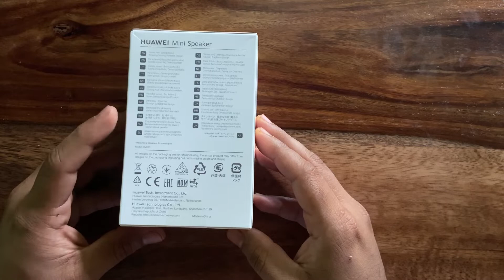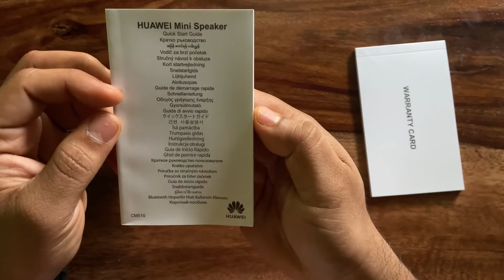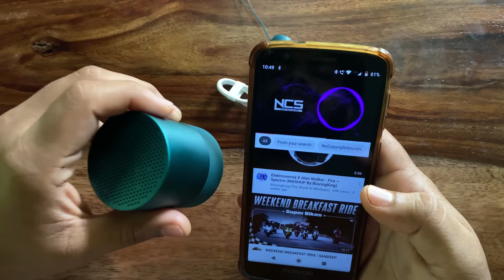Huawei Mini Speaker CM510 | Unboxing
Checkout the link
Mini Speaker
Huawei Band 6
Gold & Pink Strap